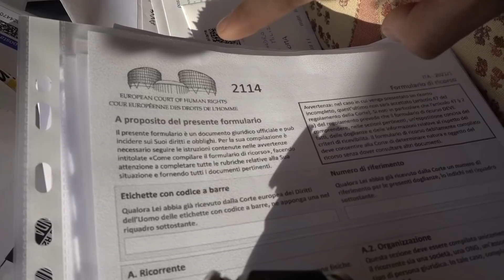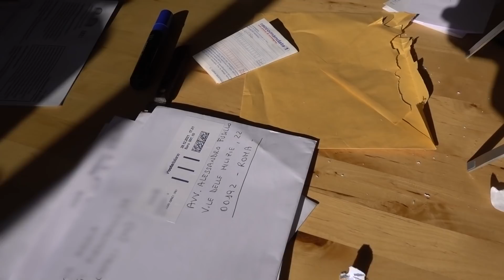Andiamo alla CEDU, siamo 3000!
Domenica 16 abbiamo preparato 3000 procure per essere inviate alla CEDU, la Corte Europea dei Diritti dell’Uomo. Le procure sono quelle degli Operatori Sanitari che hanno partecipato al nostro primo ricorso collettivo, la scorsa estate. Ve lo avevamo detto: noi non molleremo, fino alla vittoria!!

Per pochi giorni è ancora possibile partecipare ricorso collettivo contro Green-Pass e Obbligo Vaccinale, aperto a tutti i lavoratori: